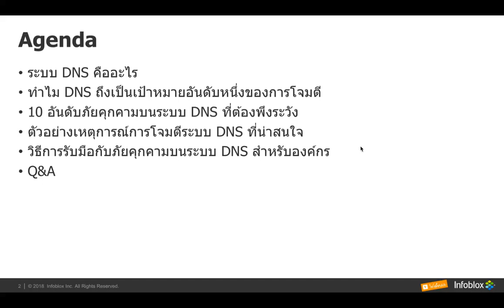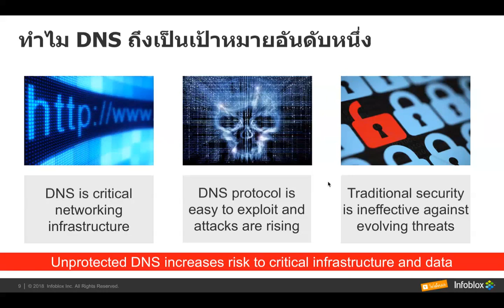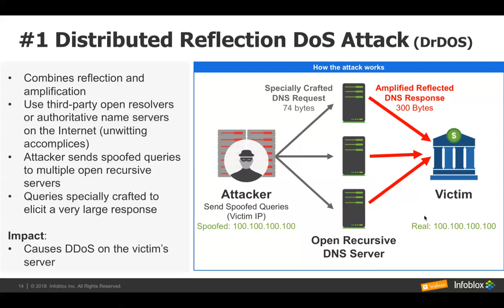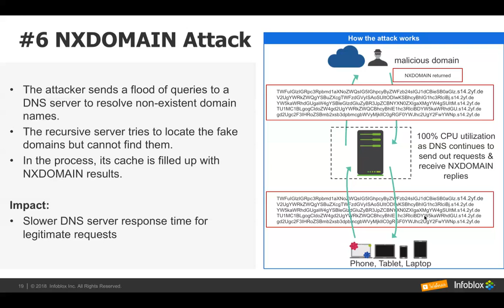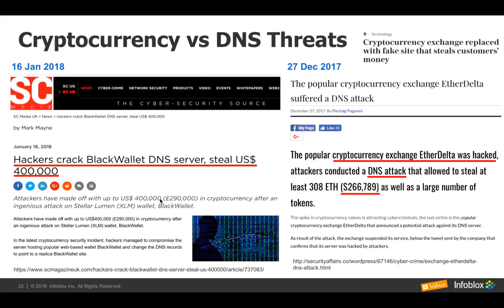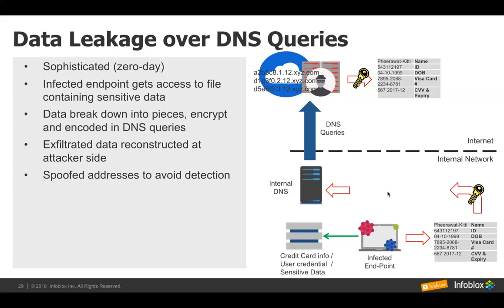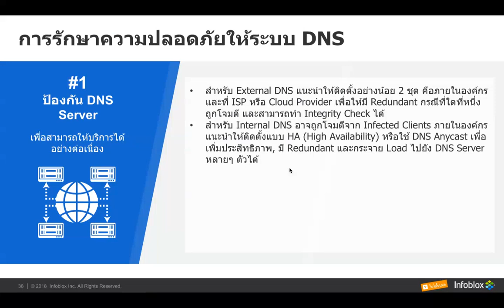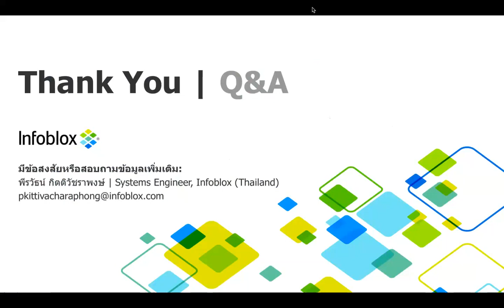TechTalk Webinar: DNS Security โดย Infoblox Thailand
หัวข้อ: รู้จัก 10 อันดับภัยคุกคามบนระบบ DNS กับเหตุการณ์การโจมตีที่เกิดขึ้นจริง พร้อมแนะนำวิธีการรับมือ
ผู้บรรยาย: พีรวัธน์ กิตติวัชราพงษ์, Systems Engineer, Infoblox (Thailand)

- ระบบ DNS คืออะไร
- ทำไม DNS ถึงเป็นเป้าหมายอันดับหนึ่งของการโจมตี
- 10 อันดับภัยคุกคามบนระบบ DNS ที่ต้องพึงระวัง
- ตัวอย่างเหตุการณ์การโจมตีระบบ DNS ที่น่าสนใจ
- วิธีการรับมือกับภัยคุกคามบนระบบ DNS สำหรับองค์กร